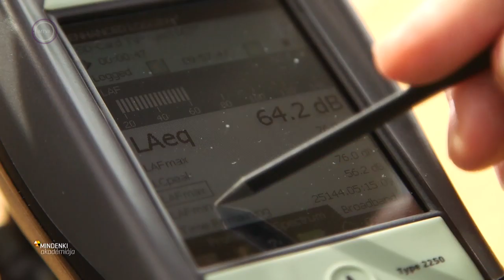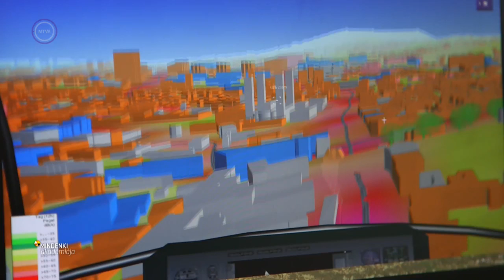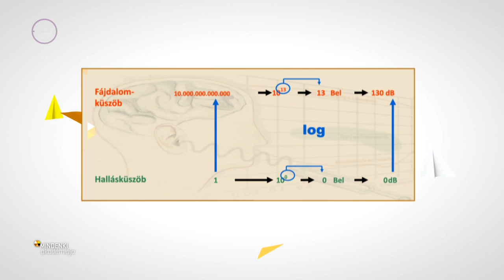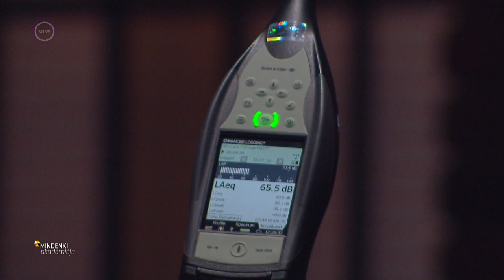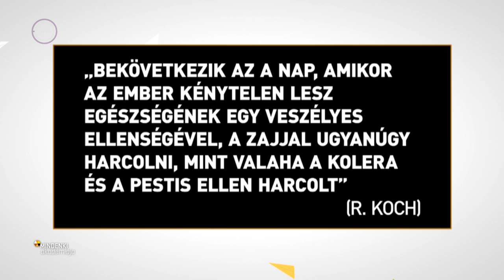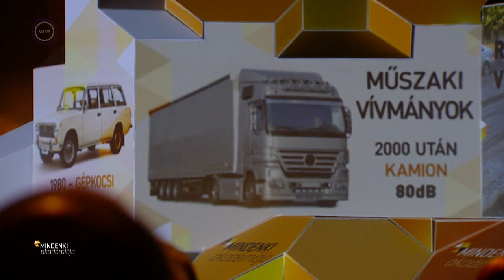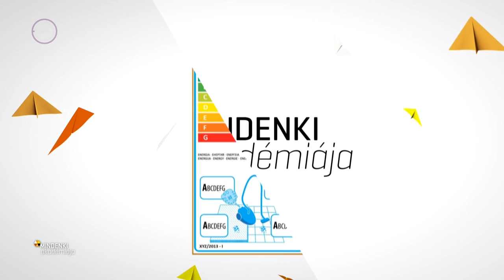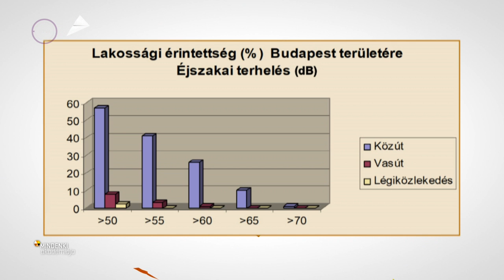Berndt Mihály: Zajosak vagyunk (Mindenki Akadémiája)